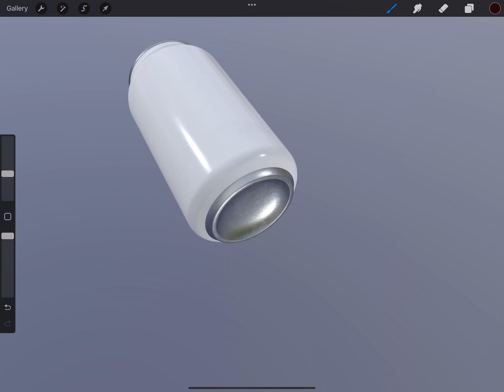spinning a soda can in procreate.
there’s nothing else to it.